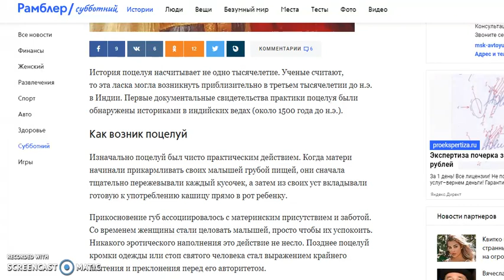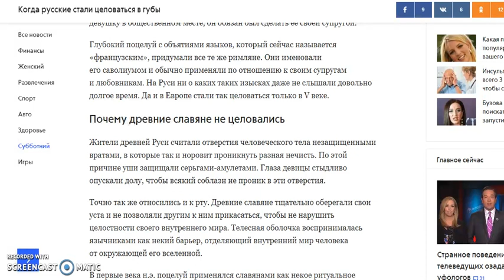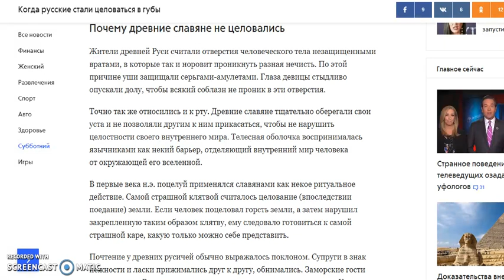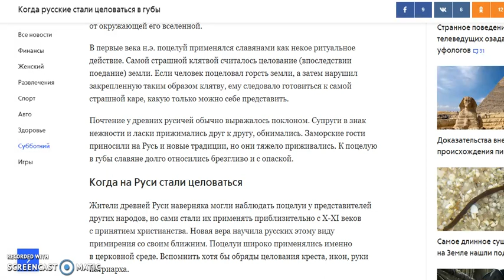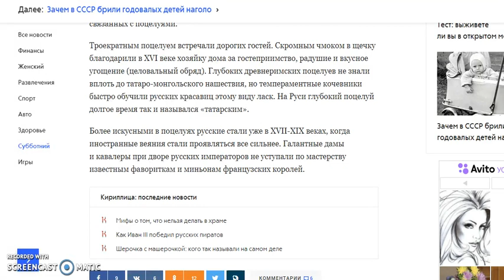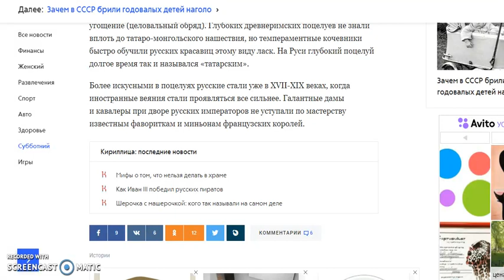Когда русские стали целоваться в губы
Всего Доброго!